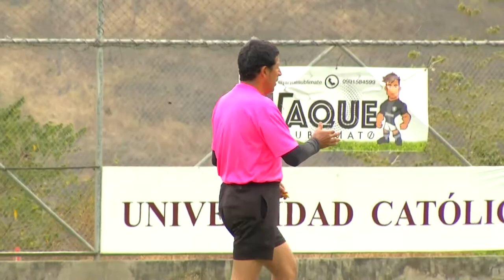VATIO PICO VS GUAYAS 85 | SUPER LIGA QUINTA TEMPORADA